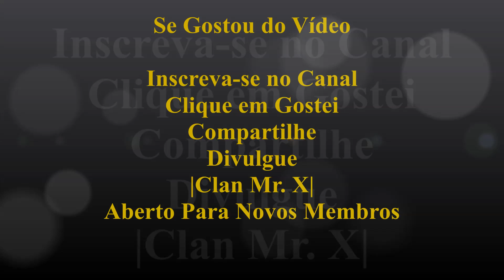Call of Duty Black Ops II Zombie Parte 1 |Mr. X Clan Games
GALERA DO CLAN Mr. X JOGANDO COD BLACK OPS II ZOMBIES MUITA RISADA, DESESPERO, ESCORREGO COM A ARMA DE SABÃO E A BONECA GOSTOSA :
PARTICIPAÇÃO

|Mr. X| OS LOUCO
|Mr. X| THUC
|Mr. X| MATMAX
|Mr. X| PARASITA

Mr  X Call of Duty Black Ops II Zombie 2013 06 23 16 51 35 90